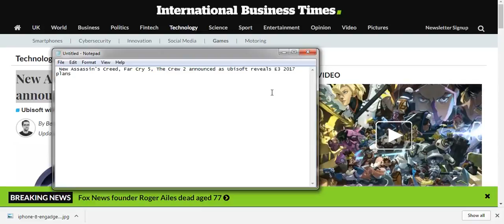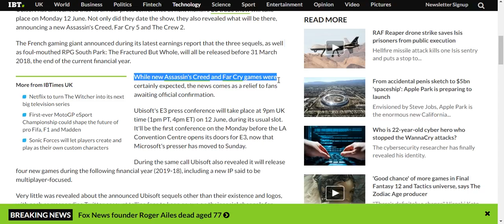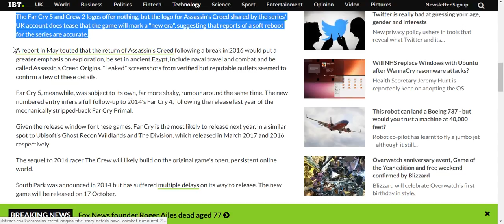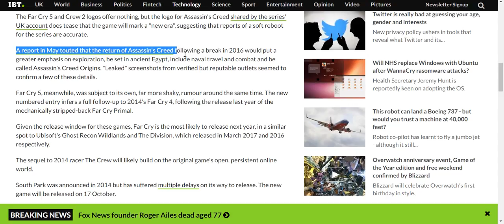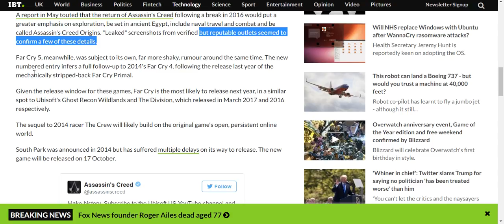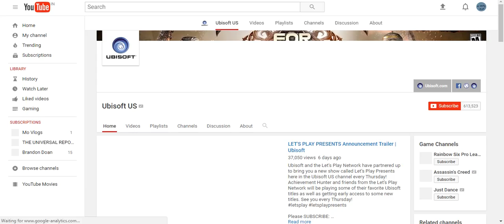Ubisoft reveals New Assassin's Creed, Far Cry 5, The Crew 2 In E3 2017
New Assassin's Creed, Far Cry 5, The Crew 2 announced as Ubisoft reveals E3 2017 plans